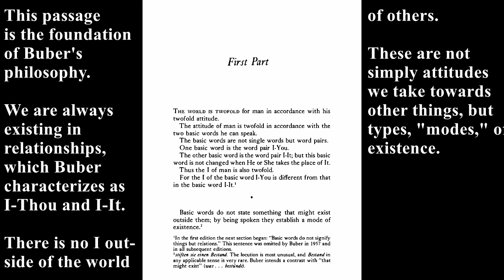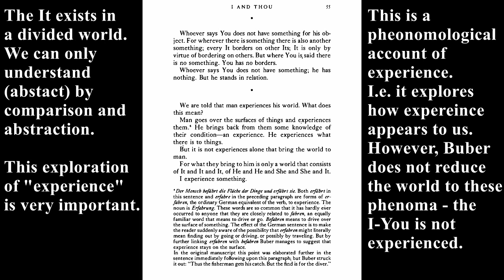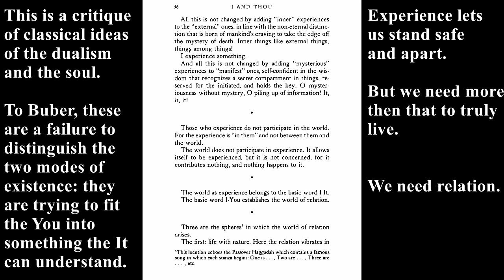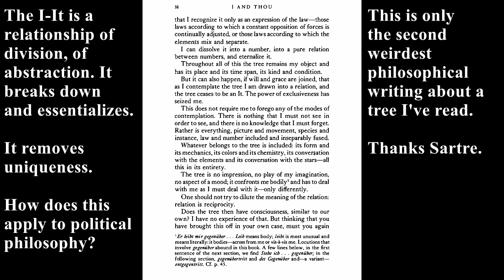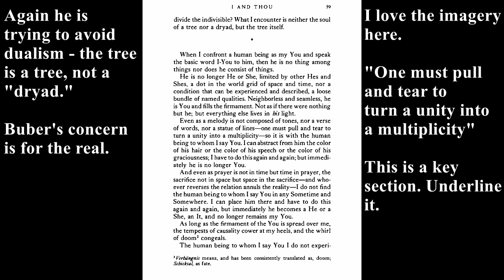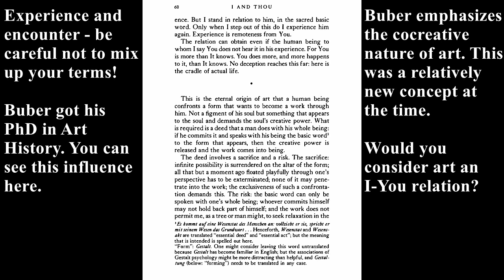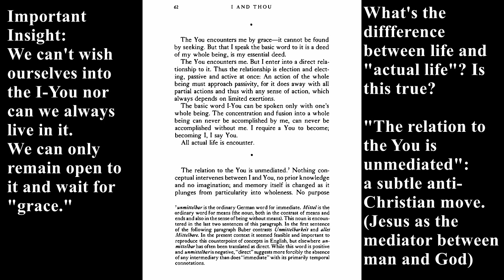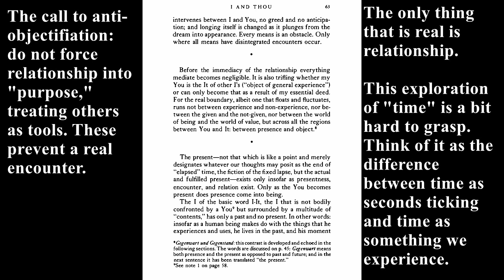I and Thou, Martin Buber. Part 1, Section 1. Audiobook with Notes.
My reading of Buber's magnum opus "I and Thou," translated by Walter Kaufmann. This book reshapes the fundamental experience of the world from the solitary "I think therefore I am" to the communal "I am in relationship."

This first part explores this concept of relationship existentially and philosophically. The second part explores the social implications of this idea. The third part extends relationship to "God" and to love.